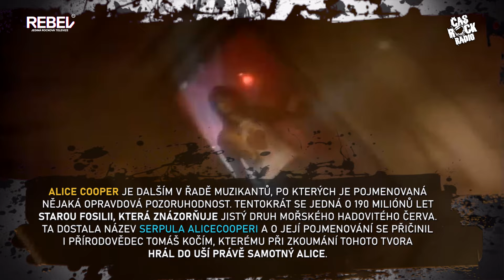Rock News | Serpula alicecooperi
🐍 Rocková legenda Alice Cooper nyní ožívá v pravěkém světě! 🤘 Nově můžete narazit na fosilii starou 190 milionů let, pojmenovanou Serpula alicecooperi po tomto ikonickém muzikantovi 🎸 Paleontolog Tomáš Kočím, při zkoumání fosilie mořského hadovitého červa, byl inspirován hudbou samotného Alice Coopera, což vedlo k tomuto unikátnímu pojmenování 🌊